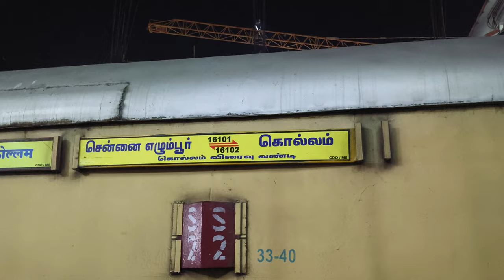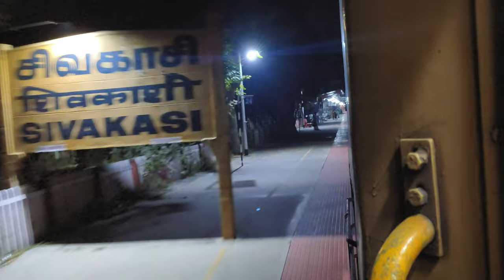Kollam Express Train Vlog | Chennai Egmore to Rajapalayam| First Train Vlog | Night Journey 🚂